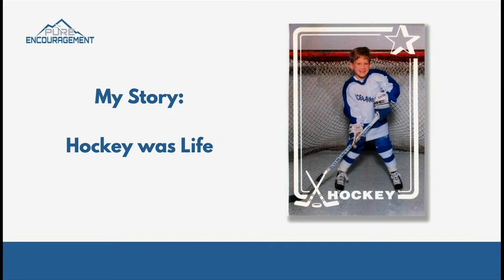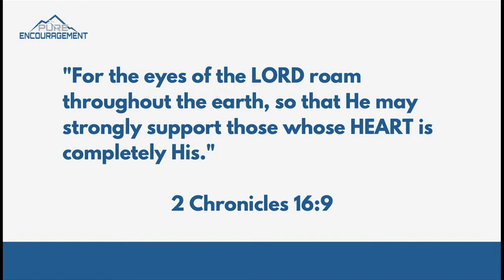Tabor College Chapel 8.30.23 - Gary Steffes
Gary Steffes retired in 2017 after a seven-year professional hockey career at the AA and AAA levels. In 2015, Steffes led the ECHL in goals and was chosen to the All-ECHL second team, and in both 2015 and 2016, he helped lead the Allen Americans to victory in two consecutive ECHL championships. In 2017, the Allen Americans retired Steffes jersey #12. His number will not be worn again by a future Americans player.

Prior to his professional hockey career, Steffes played four seasons for the Miami University Redhawks where he competed in four NCAA tournaments, two Frozen Fours, and one National Championship game in 2009.

Steffes now invests in competitors around the world as the Executive Director of Pure Encouragement, a non-profit Christian ministry focused on training Competitors for Christ to compete with excellence and make an eternal impact.